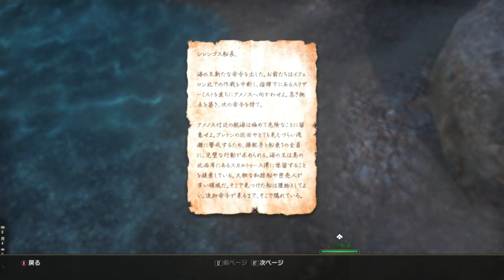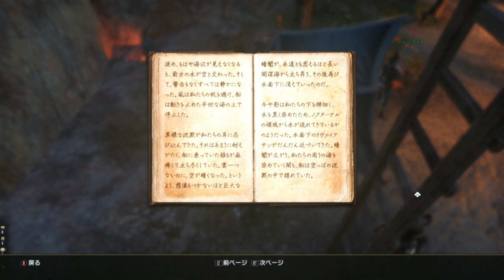【REC#17】High Isle(ハイ・アイル)編 ~The Elder Scrolls Online~【PC/JPN】